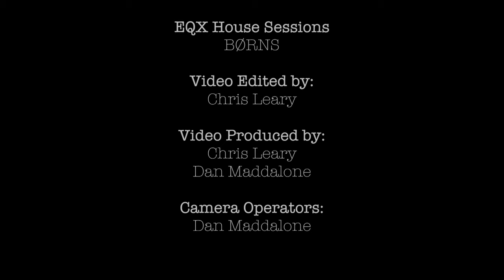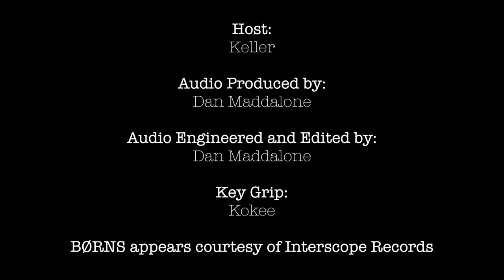EQX House Sessions - BØRNS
All EQX House Sessions are recorded at WEQX in Manchester, VT.

1:07 BØRNS - American Money
6:40 BØRNS - 10,000 Emerald Pools
12:53 BØRNS - Electric Love

BØRNS appear courtesy of Interscope Records